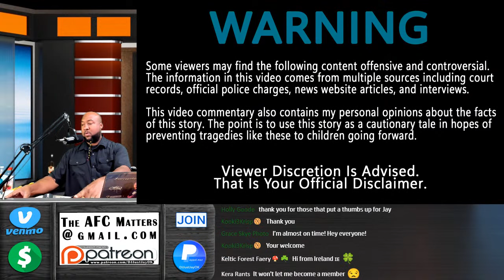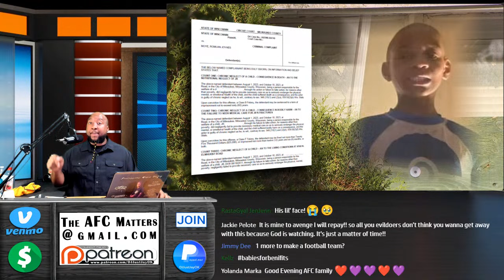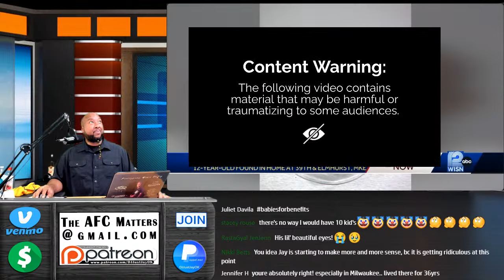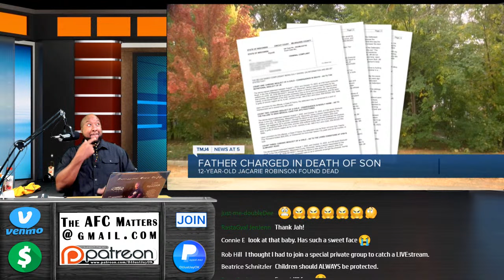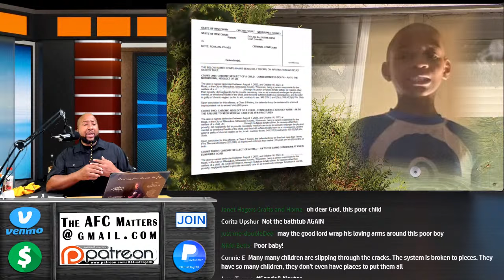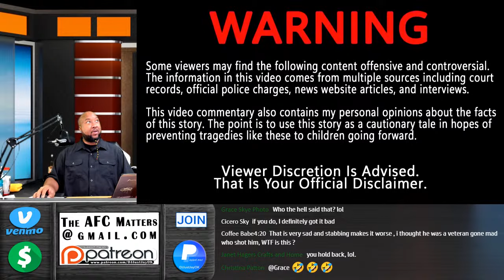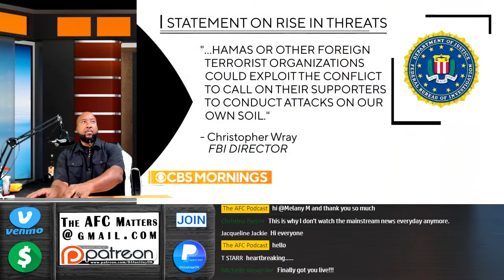🔴 12-YO Emaciated, Maggot-covered 54lb Body Found 🔵 Evil Landlord Stabs Boy To Death Cause He Muslim